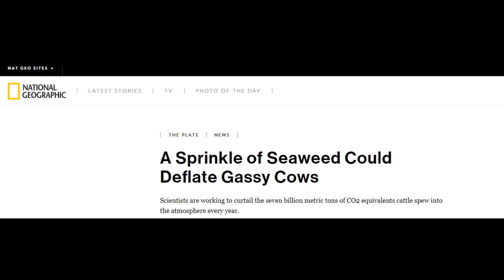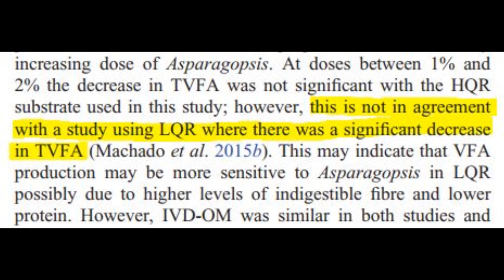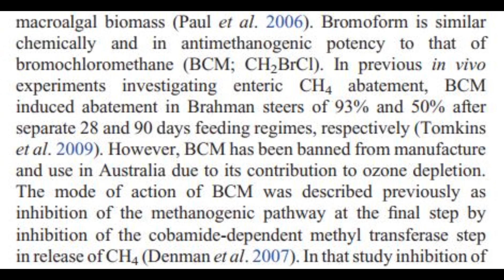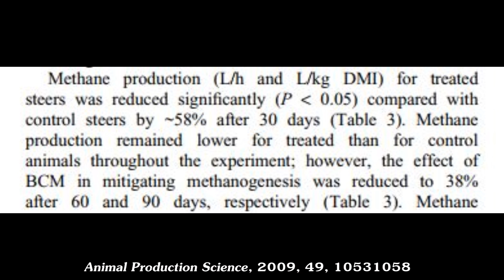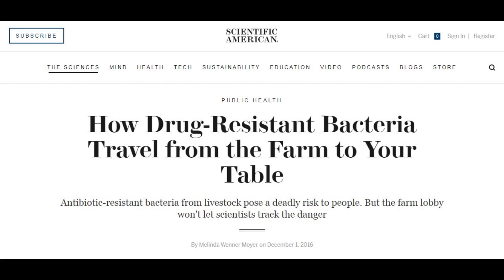Seaweed makes cows good for the environment? CHECKMATE VEGANS!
Can feeding seaweed to cows reduce methane emissions and help fight climate change? If it sounds too good to be true, it probably is.

*References*